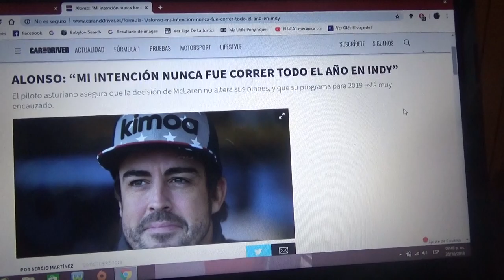Fernando Alonso: "Mi intención nunca fue correr en la IndyCar"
Ante la decisión de Mclaren el español aún tiene posibilidades de debutar en la categoría estadounidense